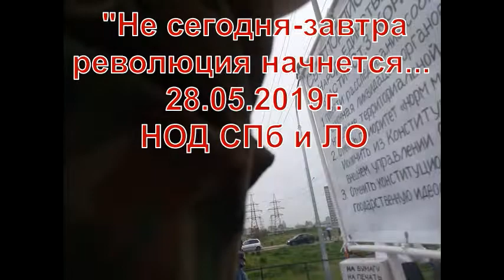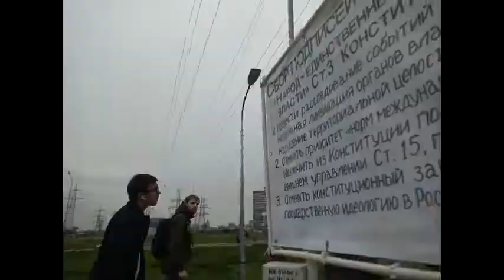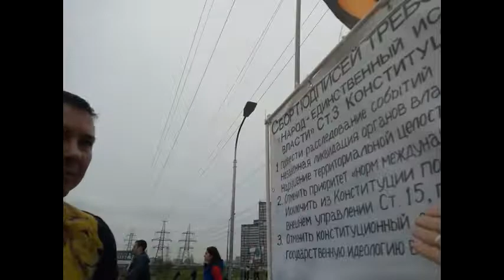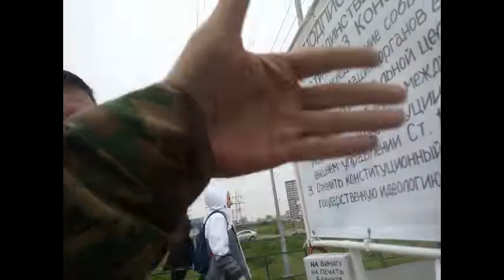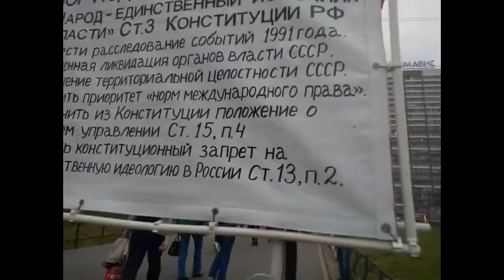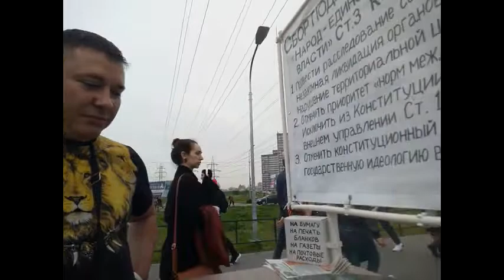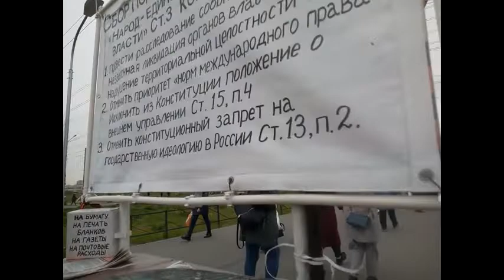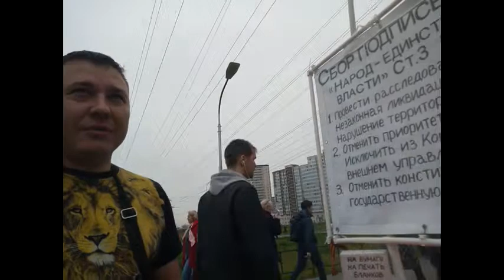`Не сегодня-завтра революция...` 28.05.2019 НОД СПб и ЛО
Пикет НОД СПб и ЛО в г. Мурино, ЛО 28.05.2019г.